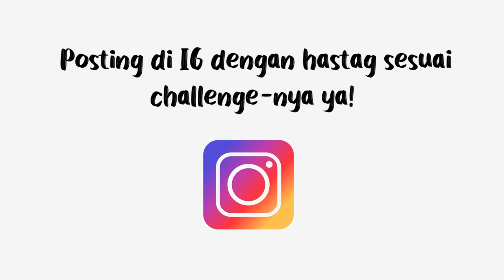Nominasi Parade Piring ala BKO SMPHT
Alhamdulillah terima kasih ya yang sudah ikut challenge. 😊😄 Tetap semangaat di